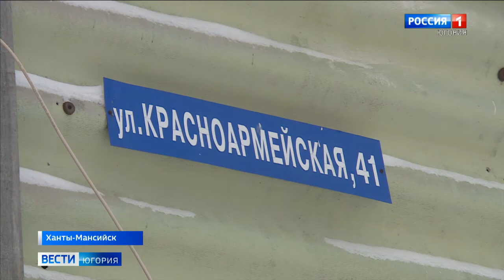Коммунальщикам Ханты-Мансийска помогают молодёжные трудовые отряды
В Ханты-Мансийске начали работу молодёжные трудовые отряды. Подростки в возрасте от 14 до 18 лет помогают коммунальным службам города в очистке дворов, скверов и парков. Каждый подросток официально трудоустроен и получает зарплату.

Смотрите выпуски "Вести-Югория" на телеканале Россия-1 ежедневно по будням:
утром - 5:07, 5:35, 7:07, 7:35, 8.07, 8:35, 9:00
днём - 14:25
вечером - 21:05
И в выходные:
в субботу - 8:00
в воскресенье - итоговая программа "Местное время. Воскресенье" - 8:00